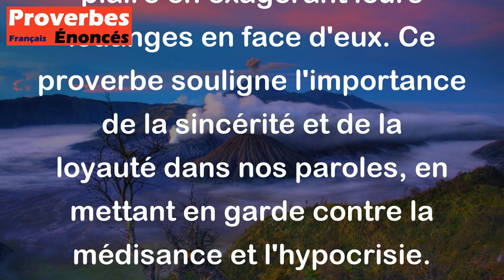Proverbe Français - Lâche qui dit du mal des absents, ou qui parle trop bien des présents.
Ce proverbe français met en avant le comportement négatif de quelqu'un qui critique les personnes absentes ou qui fait des éloges exagérés des personnes présentes. En d'autres termes, il met en lumière la lâcheté de ceux qui critiquent derrière le dos des autres ou qui cherchent à plaire en exagérant leurs louanges en face d'eux. Ce proverbe souligne l'importance de la sincérité et de la loyauté dans nos paroles, en mettant en garde contre la médisance et l'hypocrisie.